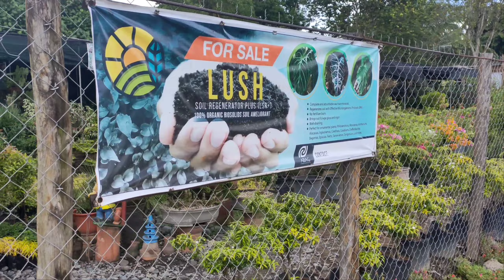NAKAKADULING SA SOBRANG DAMING HALAMAN/SOLILAPSI GARDEN AT STO TOMAS DAVAO DEL NORTE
HI GUYS IM TESSIE ANG PLANTITA NYO FROM DAVAO

TISAY♥️